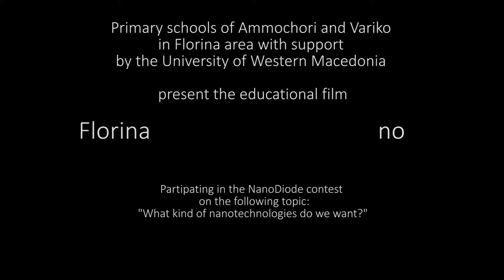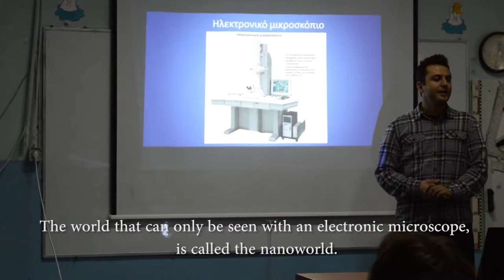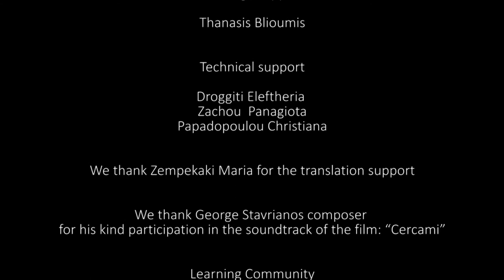Lets talk about Nano. Πρώτο βραβείο στην Φλώρινα της ...Νανοτεχνολογίας ! !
Το «Let's talk about nano» κέρδισε το πρώτο βραβείο στον πανευρωπαικό διαγωνισμό για τη Νανοτεχνολογία για το 2015 !  Florinano ονομάζεται η μαθητική κοινότητα που δημιουργήθηκε από τν ένωση των μαθητών δύο δημοτικών σχολείων του Νομού Φλώρινας , των χωριών του Αμμοχωρίου και του Βαρικού . Σκοπός είναι η ανάπτυξη εκπαιδευτικού υλικού, καθώς και οι  δραστηριότητες που σχετίζονται με το νανόκοσμο . Στην κοινότητα μετέχουν και εκπαιδευτικοί, σχολικοί σύμβουλοι, φοιτητές και ερευνητές του Πανεπιστημίου της Δυτικής Μακεδονίας . Στο φίλμ περιγράφεται το ‘φαινόμενο του λωτού’ , που αναφέρεται στην υπερ-υδροφοβικότητα . Στο «Let's talk about nano» οι μαθητές όμως προχωρούν περαιτέρω και στα φύλλα του κουνουπιδιού, του λάχανου και του μπρόκολου, αλλά και του ξύλου και του υφάσματος …!!!

Για περισσότερες πληροφορίες για την Florinano και τις δραστηριότητες Πανεπιστημίου της Δ. Μακεδονίας